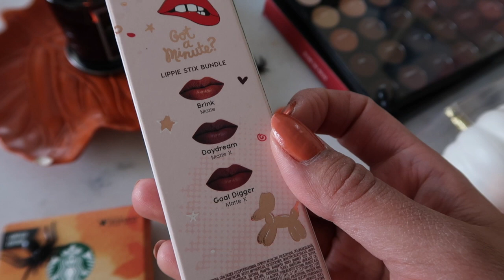HUGE Fall Closet Clean Out, Organize and Declutter With Me! + 6k GIVEAWAY!!!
Hello everyone! Today I am once again... CLEANING OUT MY CLOSET! It's no surprise that I love clothes! And when it comes to fall fashion, my wardrobe quadruples in size! Watch until the end to see how I organize my closet, tips, tricks to keep it organized, and declutter with me to make room for the new! Plus! Thank you for 6k! XOXO

tosh.92

DEALS JUST FOR YOU!

-$15 OFF YOUR PERSONAL TRAYS SET CODE: brunettefreckle15

DUVOLLE.COM
"PERFECTION70"